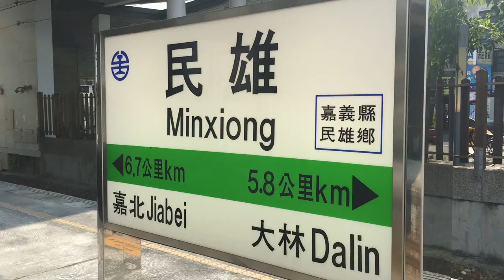20160519_民雄車站